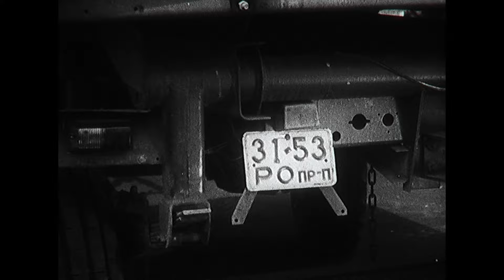БЕЗОПАСНОСТЬ ТРУДА В СЕЛЬСКОМ ХОЗЯЙСТВЕ. Часть 2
БЕЗОПАСНОСТЬ ТРУДА В СЕЛЬСКОМ ХОЗЯЙСТВЕ. Часть 2. (оцифровка Марата Янборисова)

Данные кадры были оцифрованы мной. Кинопленка 16 мм с оптической звуковой дорожкой. Выкладываю как примеры своих работ. Данная фильм копия создана в 1988 году.